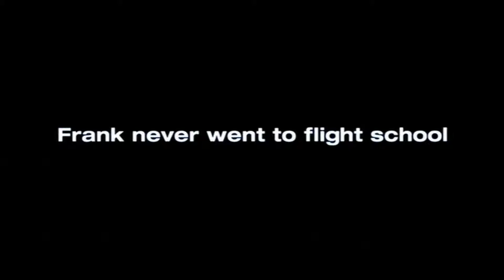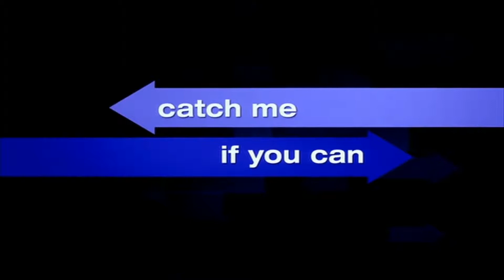Catch Me If You Can | Theatrical Trailer | 2002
| Original theatrical trailer for the movie Catch Me If You Can from 2002 |

Starring Leonardo DiCaprio, Tom Hanks & Christopher Walken.

The story of Frank Abagnale Jr., before his 19th birthday, successfully forged millions of dollars' worth of checks while posing as a Pan Am pilot, a doctor, and legal prosecutor as a seasoned and dedicated FBI agent pursues him.